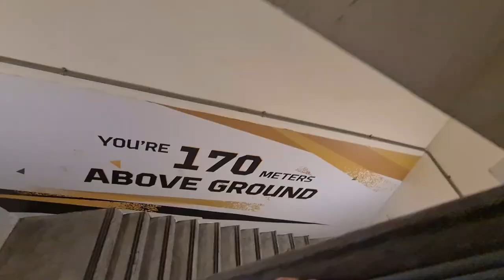TIROLINA XLINE EN DUBAI 🎢😱💩 - DianaSexy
Ir a Dubai es como sentirte rico por un fin de semana. Antes de ir, busqué qué cosas eran las más locas para hacer allí y decidí que SÍ O SÍ tenía que tirarme por esa tirolina...hasta que vi lo alta que estaba😱 PERO... YA ESTABA RESERVADA😱 xD chananannnn

Puedes colaborar añadiendo subtítulos :)